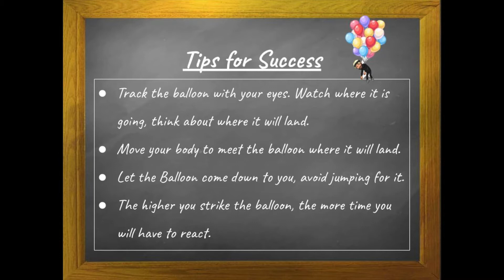Solo Balloon Challenges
Give these 20 second balloon challenges a try. How did you do?

This channel does not own the rights to the music
Song: We Rise - San Holo